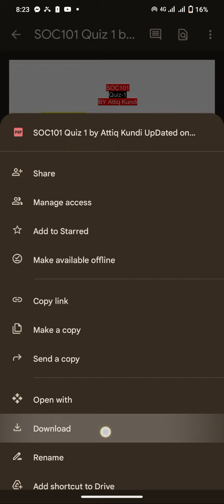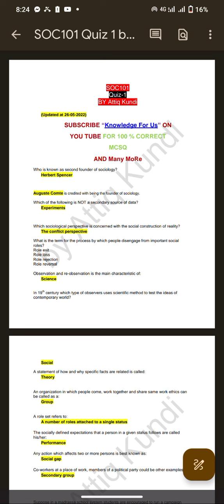SOC101 quiz 1 solution 2023 || SOC 101 quiz 1 searching PDF file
and this is the best method " How to search mcqs from pdf file and you can get full marks in you Quiz":